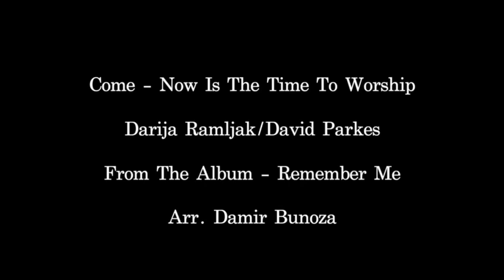David Parkes & Darija Ramljak- Come, now is the time to worship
David Parkes / Darija Ramljak
From The Album “Remember me”
Arr. Damir Bunoza